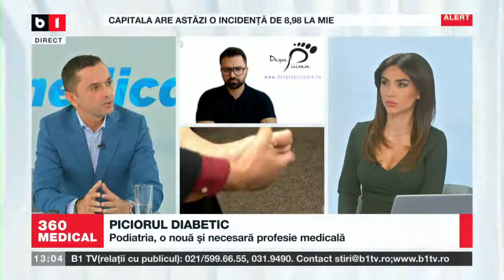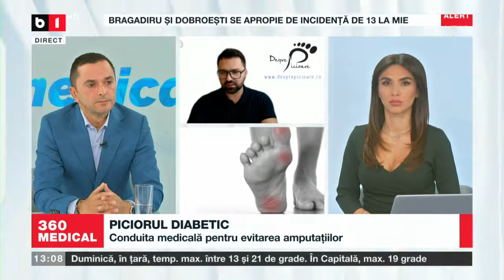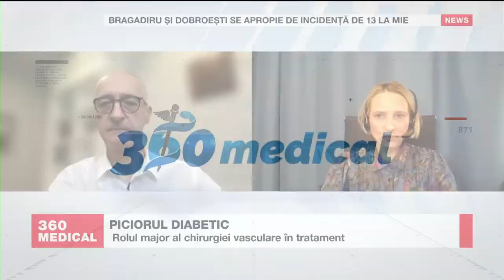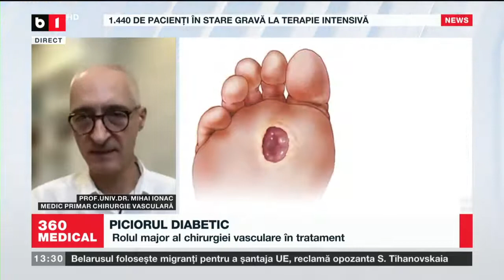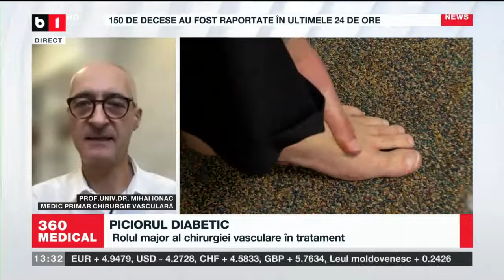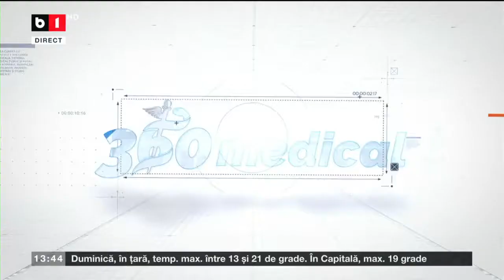EMISIUNEA 360MEDICAL - B1TV - Podiatria, o nouă și necesară profesie - 03.10.2021 mp4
Invitați:
- prof. univ. dr. Mihai Ionac, medic primar chirurgie vasculară, președinte Asociația de Podiatrie.
- asist. univ. dr. Cristian Paul Dan, medic specialist ortopedie, vicepreședinte Asociația de Podiatrie.